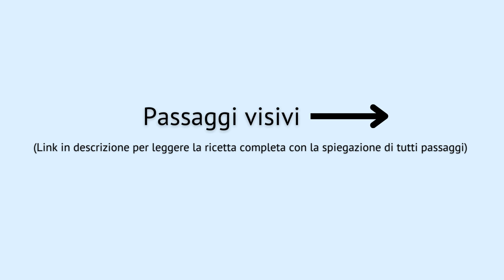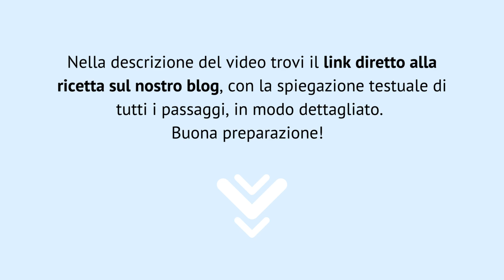Pan di Spagna ricetta: soffice, leggero e facile da preparare